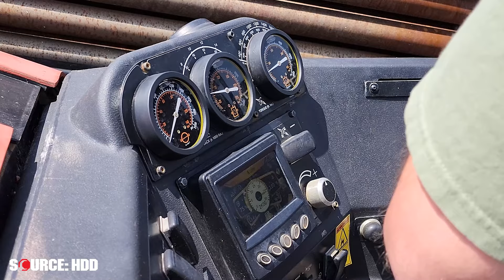2020 Ditch Witch JT20 drill demo | SOURCE: HDD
Drill demo for a used 2020 Ditch Witch JT20 horizontal directional drill from SOURCE: HDD.